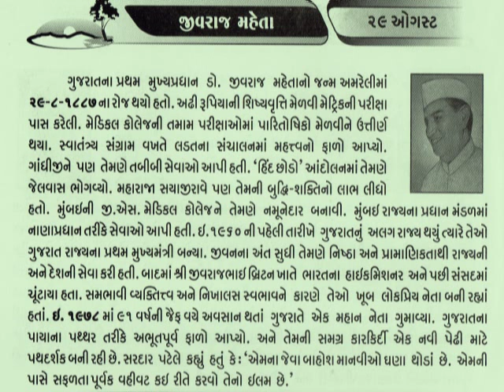29 AUGUST Dr.Jivraj Narayan Mehta first Chief Minister of Gujarat_આજનો દિનમહિમા@vasant teraiya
Dr. Jivraj Narayan Mehta was the first Chief Minister of Gujarat
He was briefly the personal doctor to Mahatma Gandhi after returning to India and joined the independence movement.
He was twice incarcerated (1938 and 1942) by the British government for his role in Gandhi's Satyagraha movement. After independence in 1947, he held various public offices. He served as the first "Dewan" (Prime Minister) of the erstwhile Baroda state in free India sworn-in on 4 September 1948,[2] director general of health services and secretary to the ministry of health in the central government during the partition period, minister of public works, finance, industry and prohibition for the then Bombay state.
He was the first Chief Minister of the newly formed Gujarat state from April 1960 to September 1963. Later he has also served as the Indian high commissioner to the United Kingdom from 1963 to 1966.The newly instituted first-ever Dr. Jivraj Mehta Awards were also presented to veterans Dr. G. S. Sainani (Mumbai), Dr. V. Mohan (Chennai), Dr. Sidharth Shah (Mumbai), Dr. Ashok K. Das (Pondicherry) and Dr. S. K. Sharma (AIIMS, New Delhi) on Feb 4, 2015
_આજનો દિનમહિમા-માનવપુષ્પોની મહેક-L V JOSHI, JUNAGADH  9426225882,